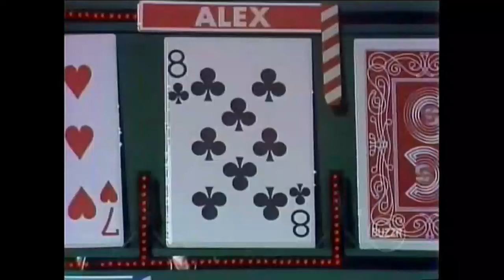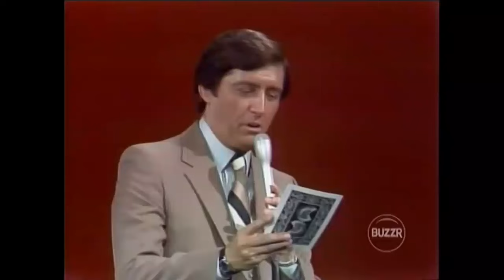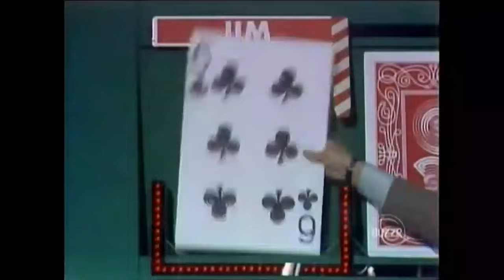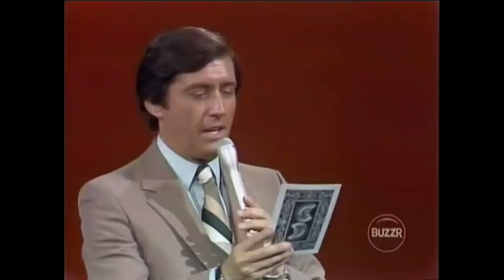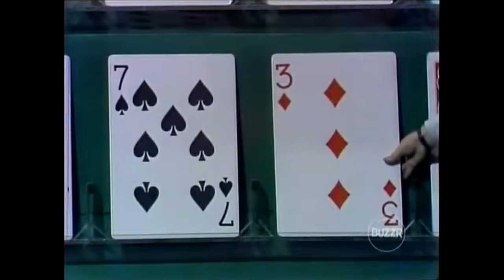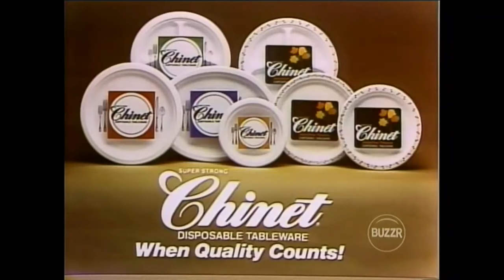Card Sharks (#623): September 19, 1980 (Game Show Hosts Tournament-Week 2/Day 5)